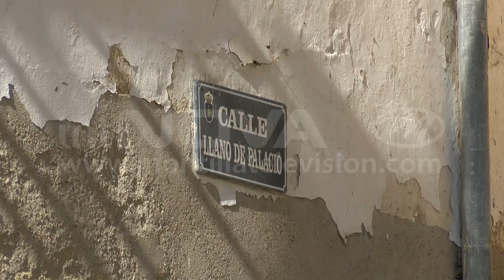Consolidación edificio municipal